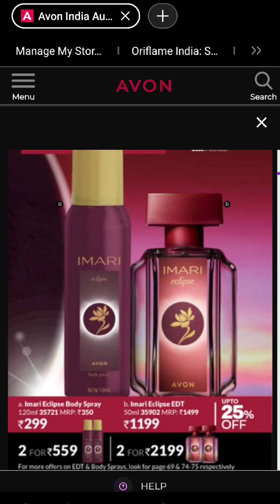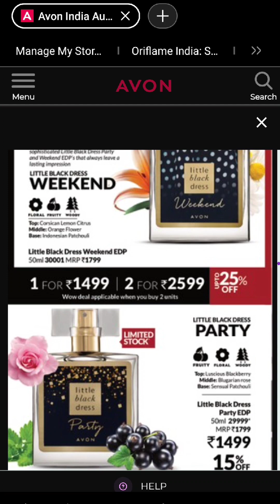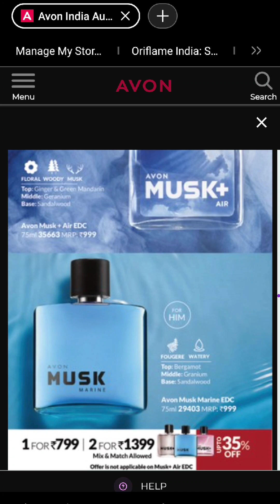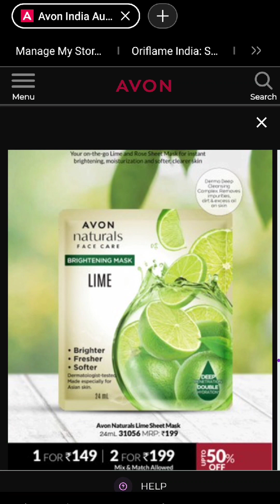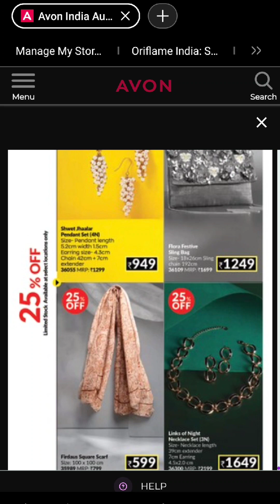DM for placing order!